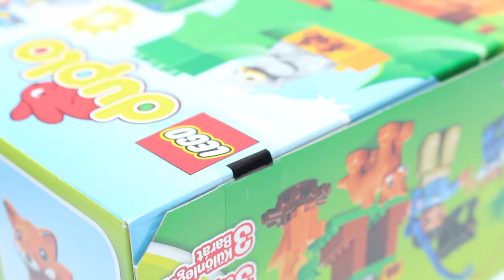Lego DUPLO 10583 Forest: Fishing Trip - Alternative build #1 - Lego Speed Build for Kids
Lego DUPLO 10583 Forest: Fishing Trip - Alternative build #1 - Lego for kids
Do you want to see more Lego DUPLO Speed Build videos from Brick Builder Kids?

Fix the boat to the roof of the buildable car and set off to find the perfect fishing spot in the LEGO® DUPLO® Forest! Say hello to the friendly fox and squirrel while you cast the rod into the water. Set up a campfire to cook your catch after a good day by the river, and spot the bear cub looking for fish. This set provides hours of fun and plenty of opportunities for discovery—talk to little outdoor adventure seekers about respect for wildlife and fire safety as they role play with the figuresand animals. They will love playing with the vehicles and mastering basic construction skills with the buildable forest tree. LEGO DUPLO bricks are designed specially to be safe for smaller hands. Includes 2 LEGO DUPLO figures: a dad and a child, plus a bear cub, fox, squirrel and a fish.

Information:
• Includes 2 LEGO® DUPLO® figures: a dad and a child, plus a bear cub, fox, squirrel and a fish
• Features a buildable car, boat, buildable tree and a campfire
• Accessories include a fishing rod, flower and a kettle
• Also includes bricks decorated as nuts and mushrooms to start your child’s stories
• Children will have lots of fun building and rebuilding the model
• Drive in the car to find a good spot for fishing
• Cast your rod over the side of the boat
• Make a campfire and cook thedelicious fish you have caught!
• LEGO® DUPLO® products are specially designed to be fun and safe for younger hands
• Car with boat mounted measures over 4" (11cm) high, 5" (14cm) long and 2" (7cm) wide
• Tree measures over 7" (20cm) high, 4" (12cm) wide and 2" (6cm) deep
• Makes an ideal addition to any LEGO® DUPLO® Town collection

Song name:
The Green Orbs - The Muffin Man